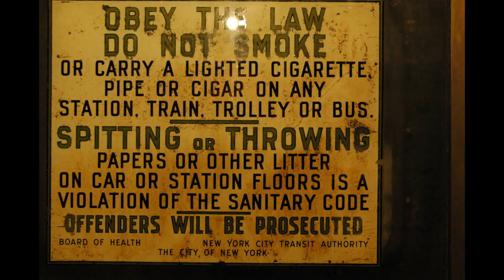Law and Society Review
The Review is broadly interdisciplinary and welcome work from any tradition of scholarship concerned with the cultural, economic, political, psychological, or social aspects of law and legal systems.